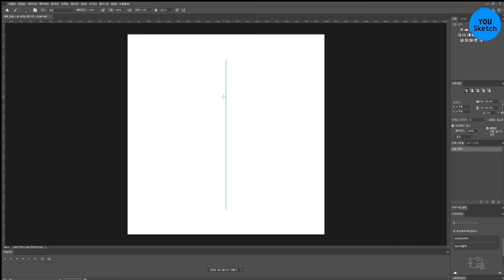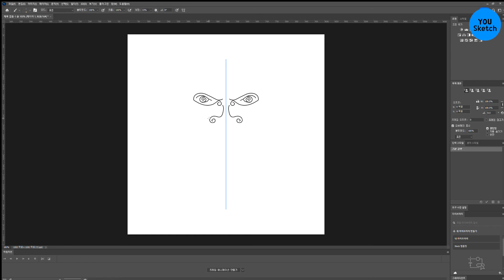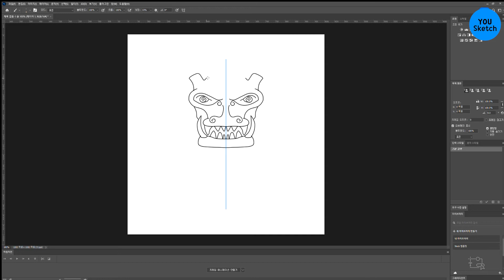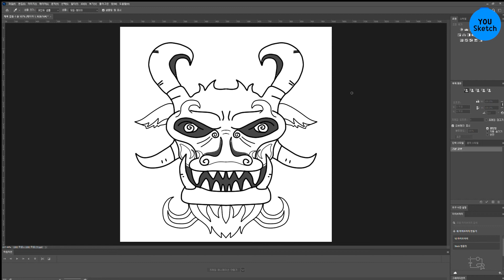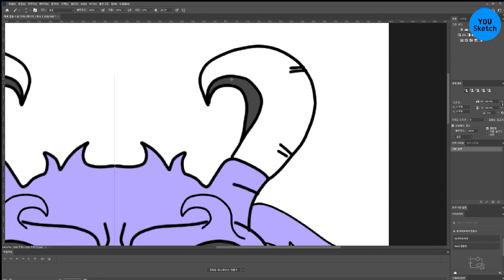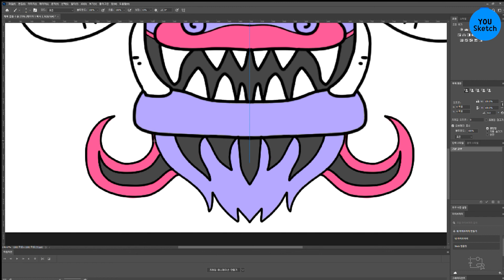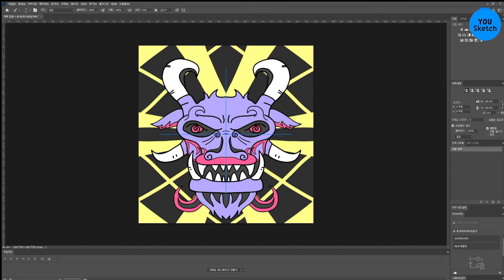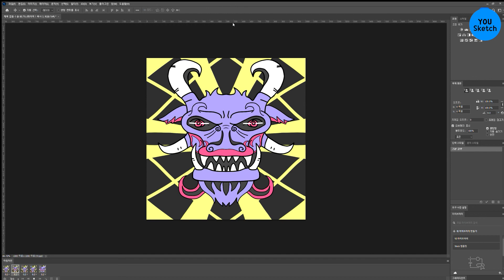하루에 한 장 그림 그리기 NFT 제작 판매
어떤 걸 시작하든
최소한의 리소스로 시작해보세요.